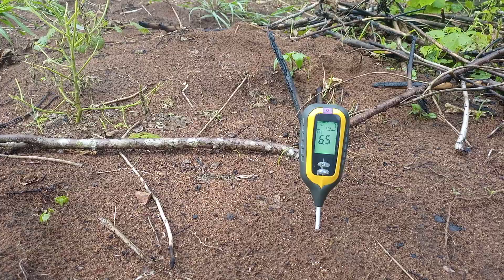SNAIL FARM SOIL DIAGNOSIS TEST. ( IMO STATE)